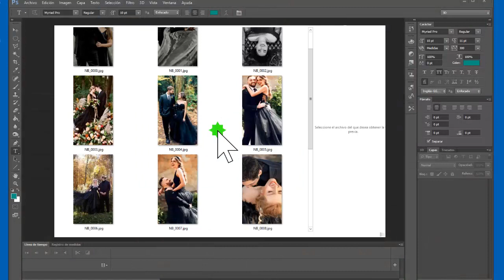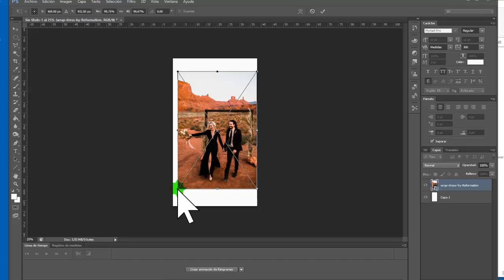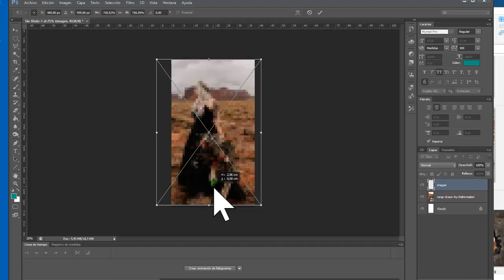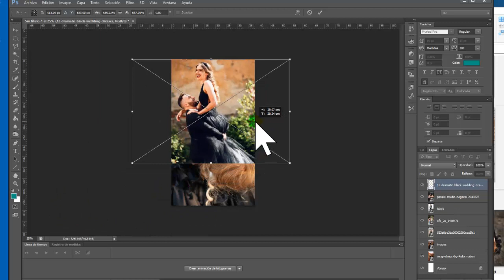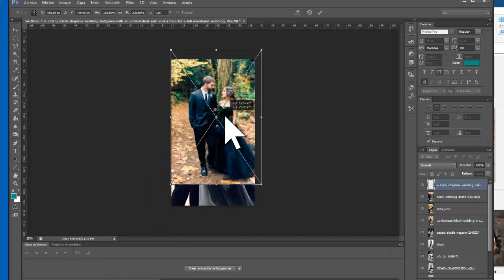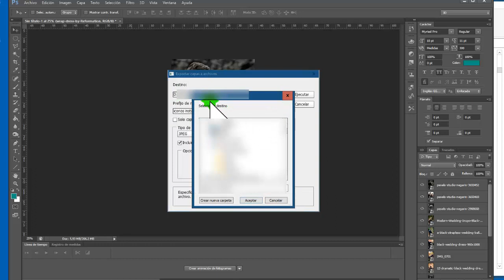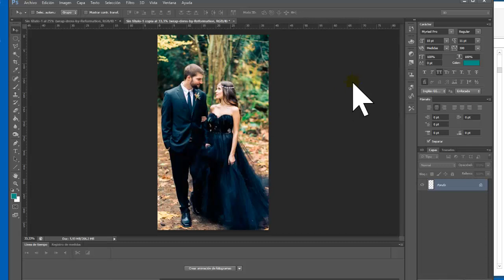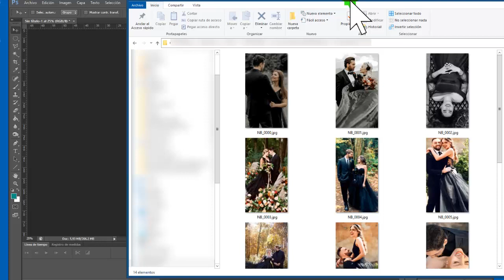¿Cómo redimensionar imágenes a 9:16 en Photoshop para usarlas en Capcut?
Si quieres saber cómo darle a un paquete de fotos el tamaño 9:16 con Photoshop, para poder usarlas cómodamente en Capcut, no te pierdas este tutorial.